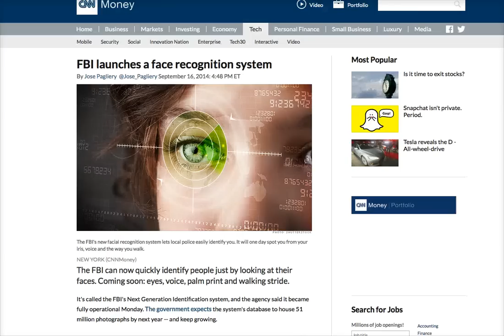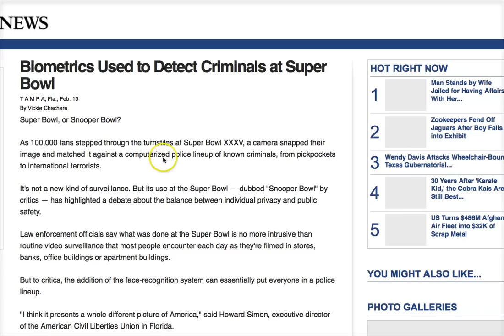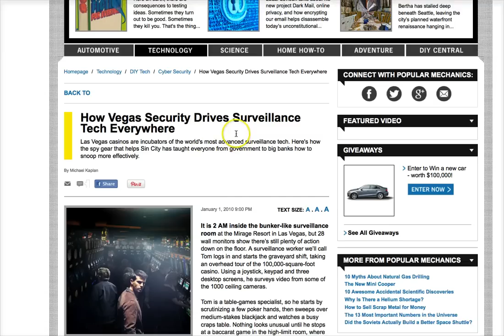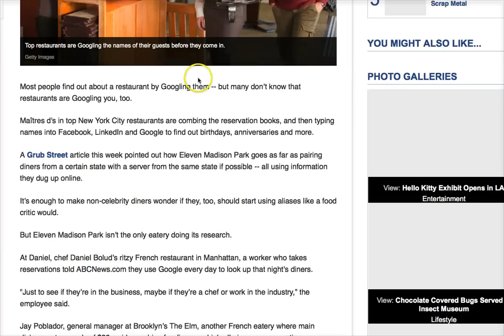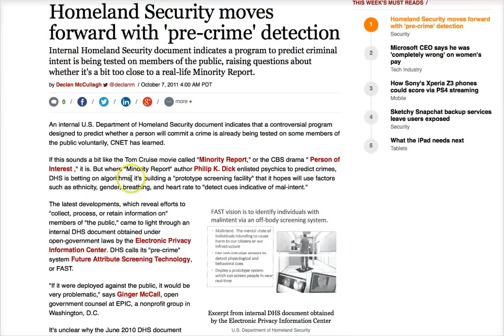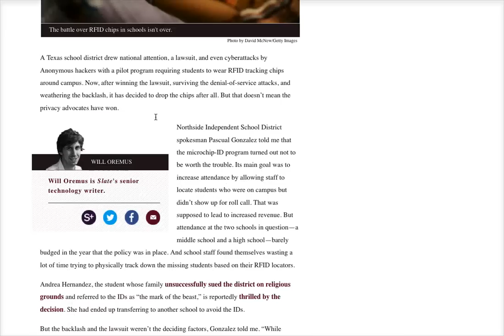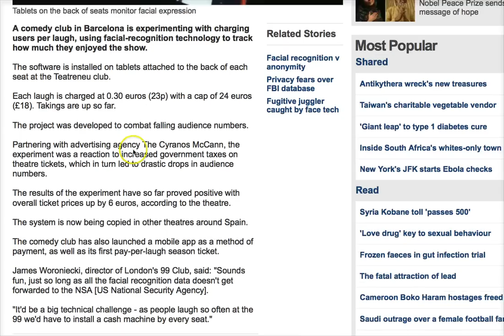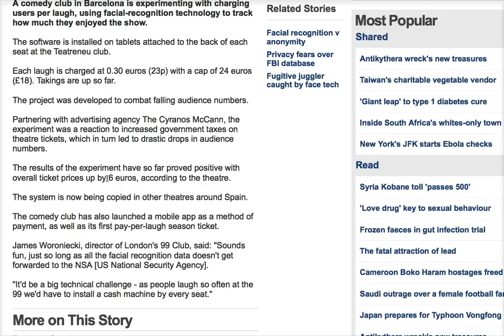Facial Recognition Scanners Logging Smiles and Laughs of Audience Members at Comedy Club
Facial Recognition Scanners Logging Smiles and Laughs of Audience Members at Comedy Club to Judge How Much People Enjoy the Show.
Click "Like" "Favorite" and sound off in the comments.

Mark's YouTube channel has received over 85 million views and his viral videos have been mentioned on ABC's The View, the Fox News Channel, CNN, the Drudge Report, TMZ, the New York Daily News, the New York Post, and other media outlets around the world.

He has been featured on various television shows including the History Channel's Decoded and America's Book of Secrets, Conspiracy Theory with Jesse Ventura, Secret Societies of Hollywood on E! Channel, America Declassified on the Travel Channel, and is a frequent guest on Coast to Coast AM, The Alex Jones Show, and more.

Mark Dice is the author of several popular books on secret societies and conspiracies, including The Illuminati: Facts & Fiction, Big Brother: The Orwellian Nightmare Come True, The New World Order, Facts & Fiction, The Resistance Manifesto, and Illuminati in the Music Industry, which are all available in paperback on Amazon.com or e-book on Kindle, iBooks, Nook or Google Play.  While much of Mark's work confirms the existence and continued operation of the Illuminati today, he is also dedicated to debunking conspiracy theories and hoaxes and separating the facts from the fiction; hence the "Facts & Fiction" subtitle for several of his books.  He has a bachelor's degree in communication from California State University.